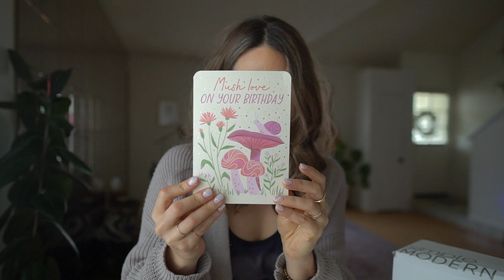weekend VLOG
celebrating mom's birthday, sharing my love language, and enjoying the weekend with you all :)

TIME STAMPS:
0:00 In this Vlog
0:15 Good morning/Let's go to Costco
1:25 back in my happy place
1:49 time for a tidy
2:50 utilizing my love language/baking a cake
5:24 Sunday Morning with Sasha
9:50  brunchin with the fam
10:34 home and prepping for the week
11:45 winning at poker
12:11 what I've learned about patience/thank you for being here!

Noisy Stories